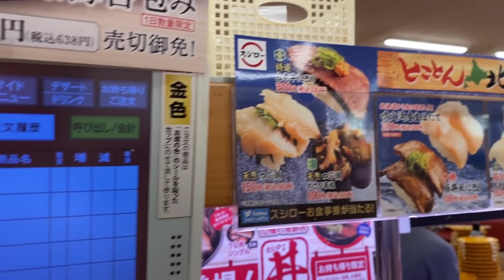【家族でスシローディナー】北海道市行ってきました！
[動画編集＆ゲーミングノートPC] MSI PRESTIGE 15

［メモリ］F4-3200C16D-16GTZN

outdoorfamily.papaアットマークgmail.com
アットマークを@に変えてメール送信をお願いします。
※お仕事に関するメール以外は受け付けておりません。